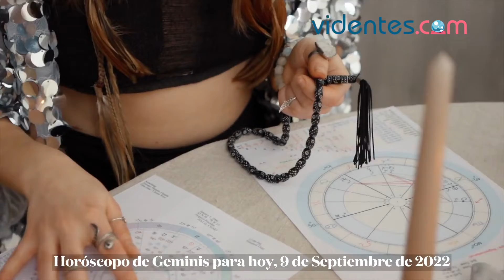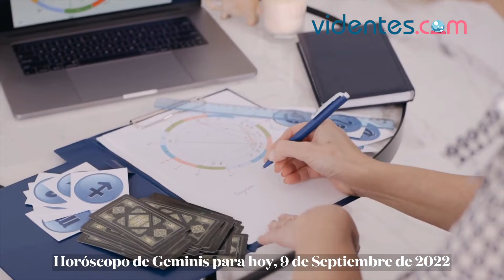HORÓSCOPO DIARIO 💫🎁💥 GÉMINIS ♊️ VIERNES, 9 DE SEPTIEMBRE DE 2022